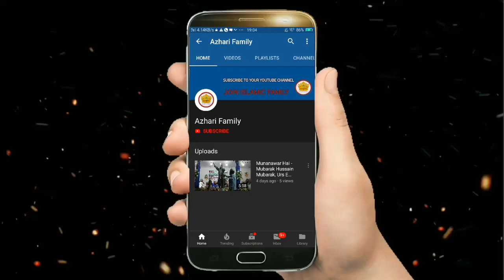Asad Iqbal लाजबाव New Naat 2020 | Asad Iqbal Kalkattavi New Release Naat 2020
Asad Iqbal लाजबाव New Naat 2020 | Asad Iqbal Kalkattavi New Release Naat 2020 | Asad_Iqbal | Asad Iqbal Kalkattavi New Naat 2020 | Asad Iqbal Naat 2020 | Asad Iqbal New Naat 2020 | Asad Iqbal 2020

It's special thanks for Asad Iqbal

Search Naat :
Asad Iqbal Kalkattavi Ki Naat Sharif
Asad Iqbal Kalkattavi Ki Naat Sharif 2020

Singer: Asad Iqbal Kalkattavi